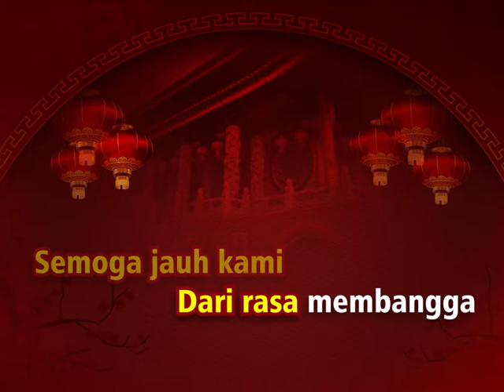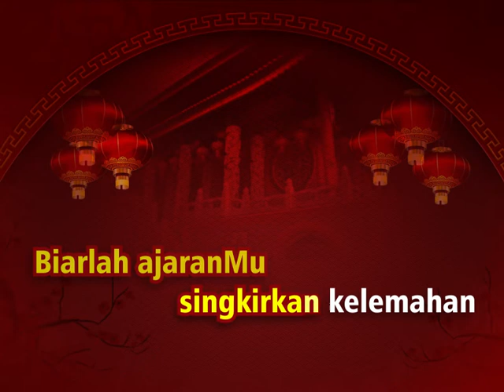Sinar Pancaran MTK